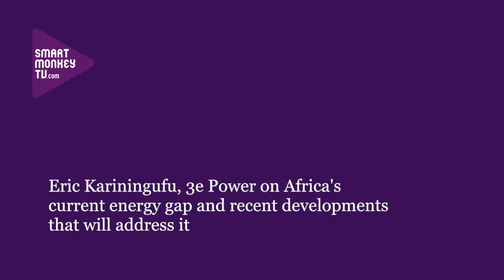Eric Kariningufu, 3e Power on ways of solving the huge African energy deficit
Eric Kariningufu, 3e Power talks about: the massive African energy deficit and the huge scale of financing required to close it; the opportunity this represents; two very positive developments in Ethiopia and Nigeria; his own solar project in Rwanda; and how Governments and the private sector can share responsibility for power generation.